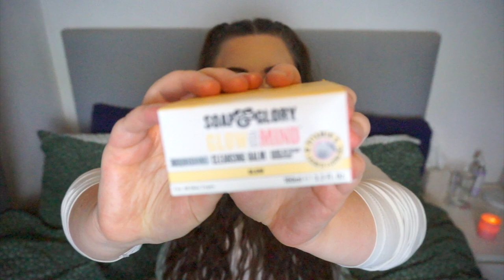BOOTS HAUL! :)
Lipstick I'm wearing: Bare Minerals BAREPRO longwear lipstick in 'Petal', with Charlotte Tilbury Jewel Lips in 'Pillow Talk' on top :)

1.16k.